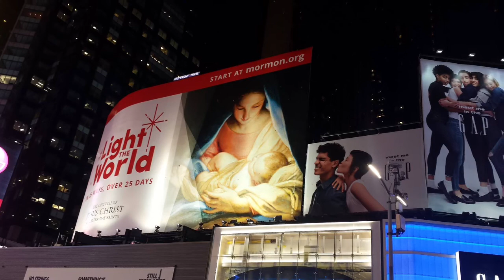Good Bye and Welcome - New Year 2018 in NYC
The LORD himself goes before you and will be with you; he will never leave you nor forsake you. Do not be afraid; do not be discouraged - (Deuteronomy)

As the new year approaching, everybody is looking back to the past year. There is always that clichē sentiment everywhere around the world. The question is; what defines the past, present and future if the time is just an illusion, something like you grasp the wind. You can't hold the time in your hand, but you can receive it with open arms as God gives you the present as the gift.

What we need is God's assurance and protection. Teach me O Lord to count my days.